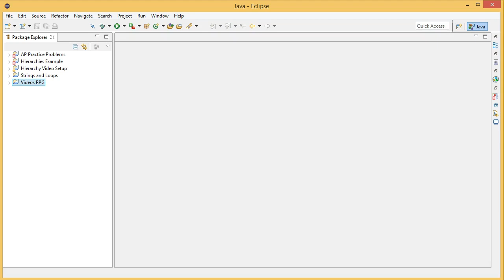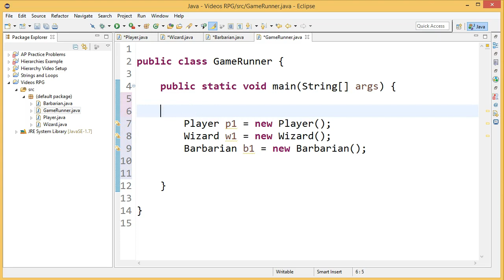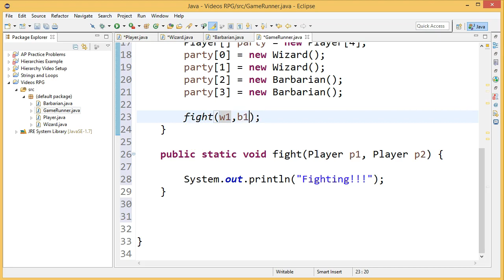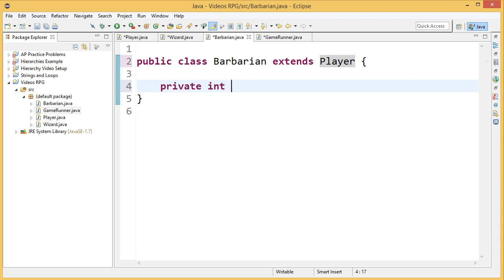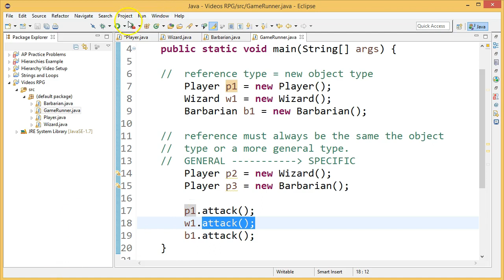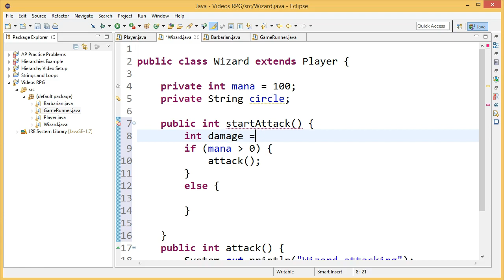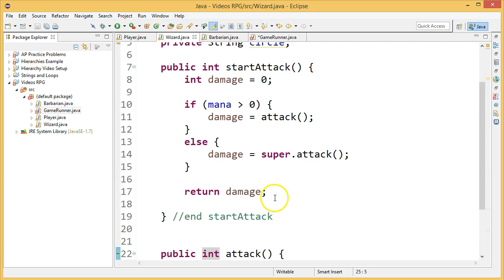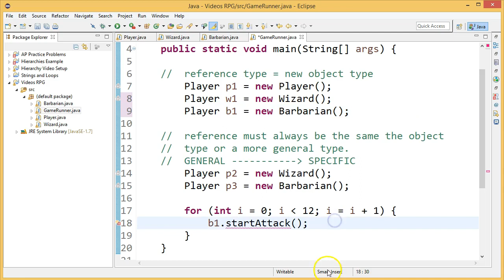Class Hierarchies - Example RPG Data Class pt1 (Basic Setup)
This is pt 1 in a set of videos that demonstrates how to setup the data classes to manage player information and behaviour in a role playing game.